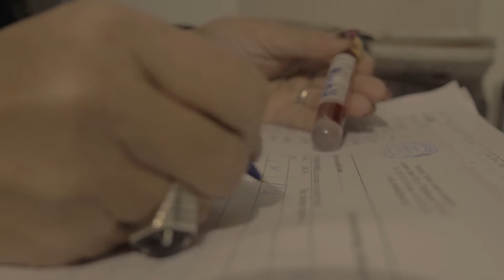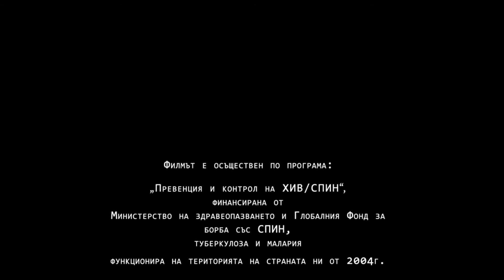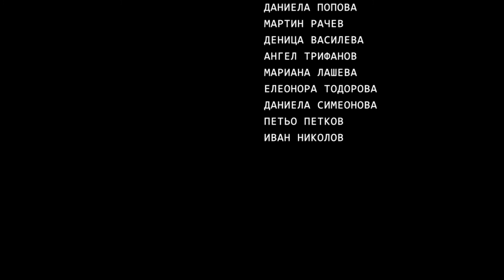Нощна смяна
документален филм
Повече от десет години сътрудници на терен по превенция на ХИВ от цяла България се срещат с хора с рисково сексуално поведение. Филмът разкрива връзката между два свята – взаимоотношенията между предлагащите сексуални услуги и грижещи се за здравето им.
режисьор и оператор: Иван Николов
звуко режисьор: Тони Ценов
монтаж: opnnstudio
Продуцент: Министерство на Здравеопазването

СЪТРУДНИЦИ НА ТЕРЕН:
Александър Малински
Вержиния Илиева
Райна Димитрова
Полина Славчева
Петър Цветанов
Даниела Ппопова
Мартин Рачев
Деница Василева
Ангел Трифанов
Мариана Пашева
ЕлеонораТодорова
Даниела Симеонова
ПетьоПетков
Иван Николов
КОНСУЛТАНТИ:
ВЛАДИМИР НИКОЛОВ
РЕНИ ДИМИТРОВА
СТЕФКА БОНЕВА
ЦВЕТЕЛИНА ОРЕШКОВА